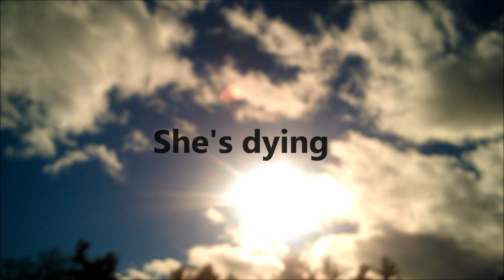[Official Trailer] John Hughes Before I Die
Movie Trailer.